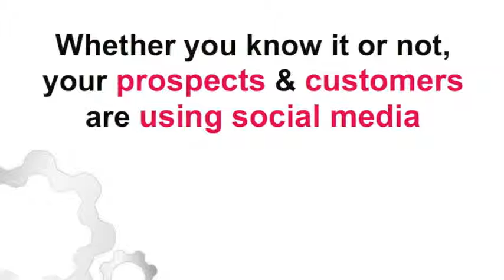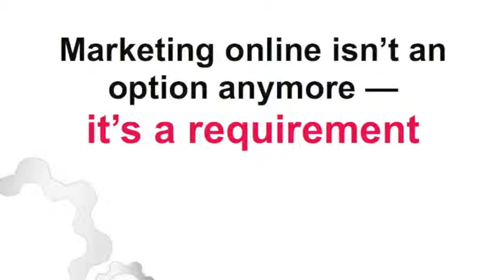Small Business marketing plan Jersey City NJ